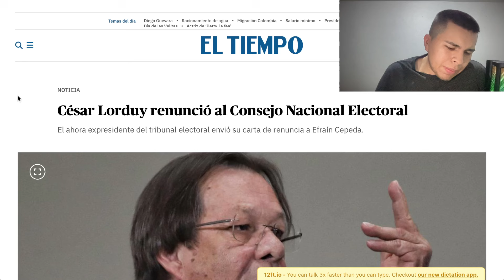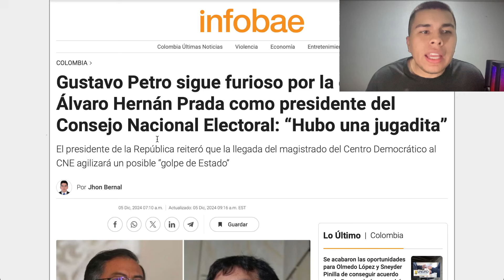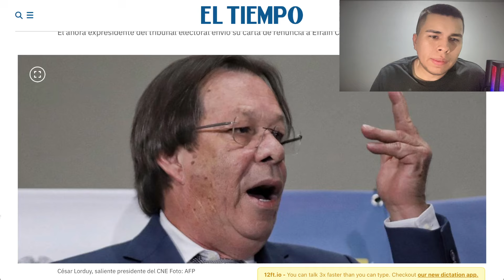cesar lourduy renuncia como magistrado del CNE ¿CUAL ES SU RAZON? | ANALISIS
César Lorduy y su renuncia estratégica al CNE: ¿Rumbo al Senado?

En este video analizamos los motivos y el trasfondo político de la renuncia de César Lorduy como magistrado del Consejo Nacional Electoral (CNE). La decisión, presentada en medio de investigaciones contra la campaña presidencial de Gustavo Petro y denuncias en su contra, parece formar parte de una calculada estrategia para aspirar al Senado en 2026.

Exploramos:

-Las posibles inhabilidades que busca evitar al renunciar.
-Las implicaciones de las investigaciones en curso contra el presidente Petro.
-El impacto de las denuncias y el proceso disciplinario iniciado por su partido, Cambio Radical.
Un análisis detallado sobre cómo las movidas políticas de Lorduy podrían marcar el camino hacia su próxima candidatura y el panorama que deja su salida del CNE. ¡Acompáñanos! 🌟